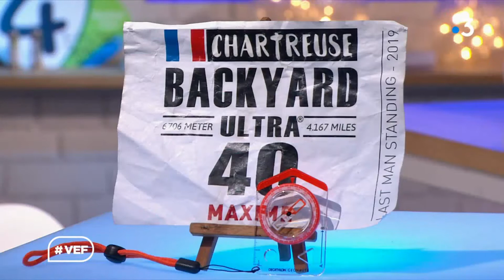Maxime invité de Vous Êtes Formidables sur France 3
Suite à son exploit sur la Chartreuse Backyard Ultra, Maxime était l'invité de l'émission Vous Êtes Formidables présentée par Virginie Demange sur France 3 Hauts de France.